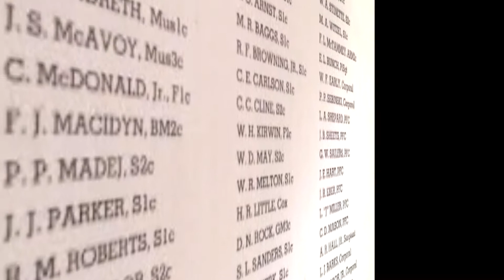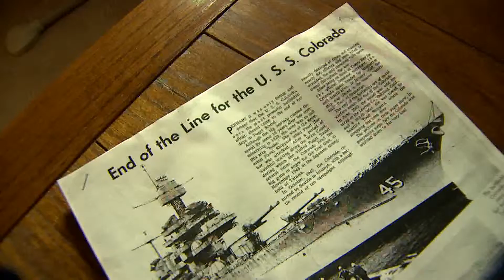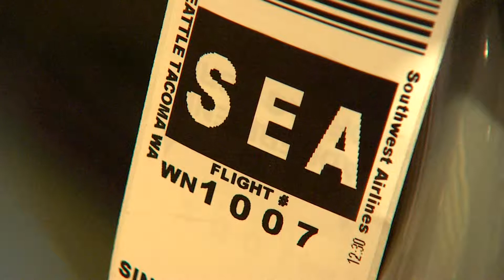About the New Floor in the USO